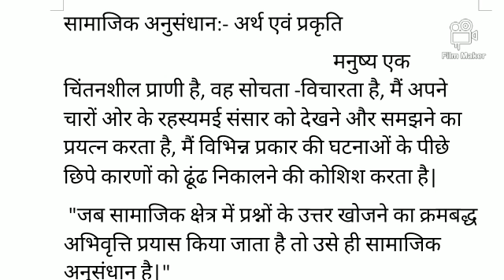Sociology /BAII/paper I/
सामाजिक अनुसंधान